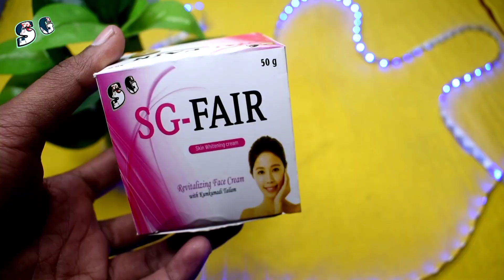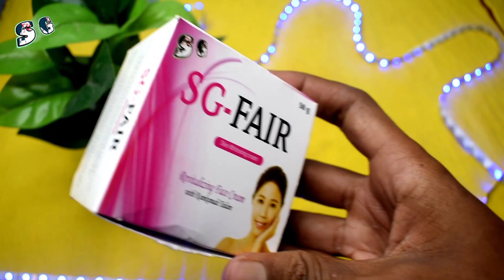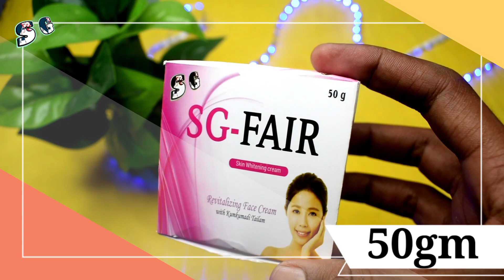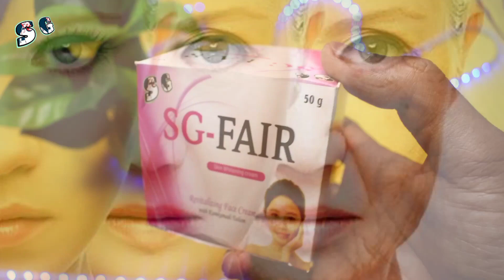दूध जैसा गोरापन तुरन्त, झाइयां, कील-मुंहासे, दाग-धब्बे जड़ से खत्म हो जाएंगे // SG-FAIR Cream Review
Purchase link :- SG-FAIR Fairness cream